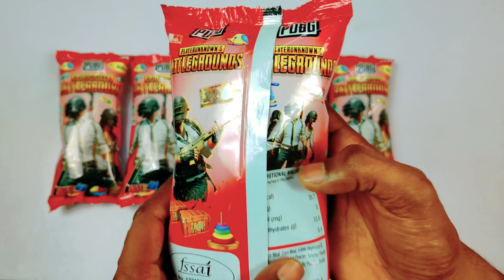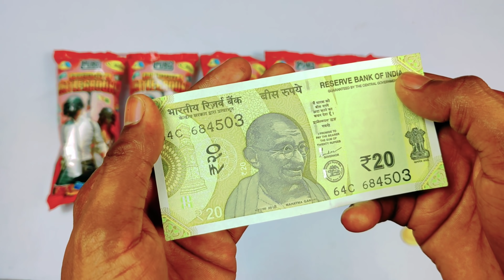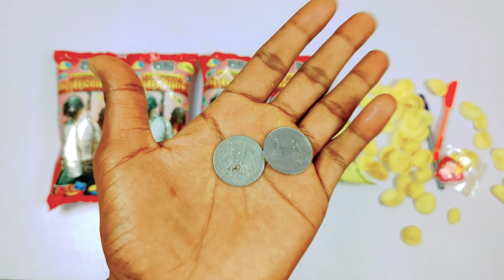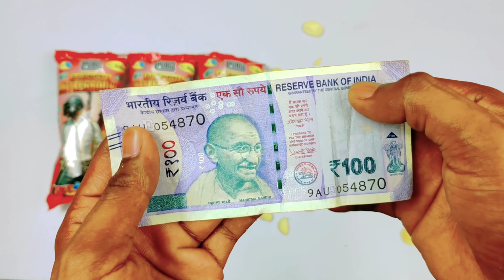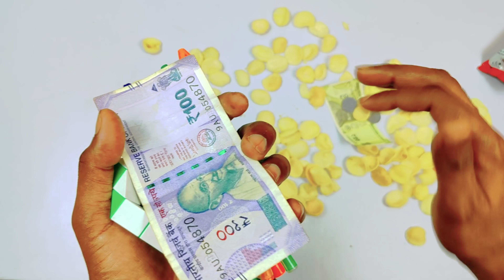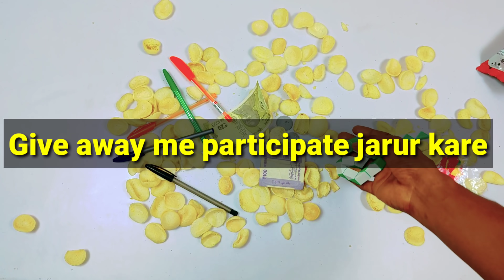OMG Got Amazing Torch and Toy Puzzle inside PUBG Battleground Snacks ! free gifts inside ! 5 rs Only